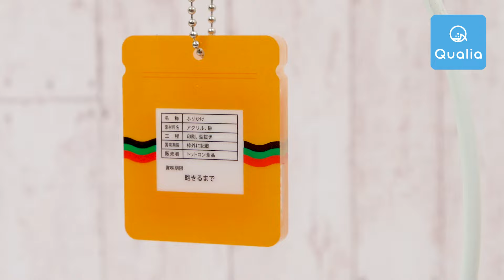【2024年2月発売】トットロンふりかけ アクリルキーホルダー‹発売店舗情報は概要欄をチェック›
トットロンふりかけ　アクリルキーホルダー
1回300円・全6種
2024年2月よりガチャガチャ売場にて発売予定

▼商品紹介動画

‹発売店舗情報›
北海道 C-plaイオンモール発寒
北海道 C-pla狸小路
北海道 C-pla狸小路2丁目
北海道 C-pla APIA札幌店
北海道 C-plaイオンカテプリ新さっぽろ
北海道 C-plaイオンモール旭川駅前
北海道 C-plaイオンモール釧路昭和
北海道 C-plaイオン釧路
北海道 C-plaイオン帯広
北海道 C-pla北見
青森県 C-pla八戸ラピア
青森県 ドリームカプセル　イトーヨーカドー青森
岩手県 ガチャガチャの森　イオンモール盛岡南店
宮城県 ガチャガチャの森　イオンモール石巻店
宮城県 ガチャガチャの森　イオンモール名取店
宮城県 ガチャガチャの森　イオンモール新利府 南館店
宮城県 C-plaザ・モール仙台長町
宮城県 C-pla　BiVi仙台駅前
宮城県 C-pla仙台中央通り
秋田県 C-plaイオンモール秋田
山形県 C-plaイオンモール三川
山形県 C-plaイオンモール天童
茨城県 ガチャガチャの森　水戸オーパ店
茨城県 C-plaイーアスつくば
茨城県 ドリームカプセル　イオンモールつくば
茨城県 ドリームカプセル　イオンモール水戸内原
栃木県 ガチャガチャの森　MEGAドン・キホーテ宇都宮店
群馬県 ガチャガチャの森　高崎OPA店
群馬県 ガチャガチャの森　イオンモール高崎店
埼玉県 ドリームカプセル　アリオ鷲宮
埼玉県 ガチャガチャの森　イオンモール川口前川店
埼玉県 ガチャガチャの森　イオンレイクタウンKaze店
埼玉県 ガチャガチャの森　イオンモール春日部店
埼玉県 C-plaイオンモール川口
埼玉県 C-plaイオンモール上尾
埼玉県 C-plaティアラ21
埼玉県 C-plaアリオ上尾
埼玉県 C-plaアトレマルヒロ
埼玉県 C-pla アリコベールまるひろ店
埼玉県 ドリームカプセル　大宮マルイ
千葉県 ガチャガチャの森　イオンモール幕張新都心店
千葉県 ガチャガチャの森　テラスモール松戸店
千葉県 ガチャガチャの森　イオンモール船橋店
千葉県 ガチャガチャの森　イオンタウンユーカリが丘店
千葉県 ガチャガチャの森　ユニモちはら台店
千葉県 C-plaイクスピアリ
千葉県 C-plaアクロスモール新鎌ヶ谷
千葉県 C-plaコトエ流山
千葉県 C-plaキテミテマツド
千葉県 C-plaプラーレ松戸
千葉県 C-plaモリシア津田沼　2号店
千葉県 ドリームカプセル　Perie 西千葉
東京都 ガチャガチャの森　オリナス錦糸町店
東京都 ガチャガチャの森　原宿アルタ店
東京都 ガチャガチャの森　新宿サブナード店
東京都 ガチャガチャの森　西友荻窪店
東京都 ガチャガチャの森　池袋サンシャインシティアルタ店
東京都 ガチャガチャの森　八王子OPA店
東京都 ガチャガチャの森　イオンモールむさし村山店
東京都 C-pla原宿竹下通り
東京都 C-plaアクアシティお台場
東京都 C-plaデックス東京ビーチ
東京都 C-pla錦糸町PARCO
東京都 C-plaグランデュオ蒲田
東京都 C-pla東急プラザ蒲田
東京都 C-pla渋谷センター街
東京都 C-plaSHIBUYA109
東京都 C-plaイーアス高尾
東京都 C-plaコピス吉祥寺
東京都 C-pla聖蹟桜ヶ丘オーパ
東京都 C-plaミーツ国分寺
東京都 C-plaアクロスモール八王子みなみ野
東京都 ドリームカプセル　マグネット by SHIBUYA109
東京都 ドリームカプセル　上野マルイ
東京都 ドリームカプセル　イオンモール多摩平の森
東京都 ドリームカプセル　江古田駅前
神奈川県 ガチャガチャの森　ノースポートモール店
神奈川県 ガチャガチャの森　コースカベイサイドストアーズ店
神奈川県 C-pla川崎ルフロン
神奈川県 C-pla湘南モールフィル
神奈川県 C-plaイオンモール大和
神奈川県 C-pla港南台バーズ
神奈川県 C-pla町田ジョルナ
神奈川県 C-plaトレッサ横浜
神奈川県 C-plaマークイズみなとみらい
神奈川県 C-pla相模大野ステーションスクエア
神奈川県 C-plaノクティ溝の口
神奈川県 ドリームカプセル　THE OUTLETS SHONAN HIRATSUKA
新潟県 ガチャガチャの森　イオンモール新潟南店
富山県 ガチャガチャの森　イオンモール高岡店
石川県 ガチャガチャの森　金沢エムザ店
山梨県 ガチャガチャの森　イオンモール甲府昭和店
長野県 ドリームカプセル　イオンモール松本
長野県 ガチャガチャの森　ベルシャイン駒ケ根店
岐阜県 C-plaモレラ岐阜
岐阜県 ドリームカプセル　イオンモール各務原インター店
岐阜県 ドリームカプセル　MASA21
岐阜県 ドリームカプセル　イオンモール大垣
岐阜県 ドリームカプセル　アクアウォーク大垣
静岡県 ガチャガチャの森　新静岡セノバ店
静岡県 C-pla静岡パルシェ
静岡県 C-pla浜松メイワン
静岡県 C-pla静岡パルコ
静岡県 ドリームカプセル　イオンモール浜松市野
静岡県 ドリームカプセル　イオンモール富士宮
愛知県 ドリームカプセル　プライムツリー赤池
愛知県 ドリームカプセル　名古屋栄セントラルパーク
愛知県 ドリームカプセル　マーケットスクエアささしま
愛知県 ドリームカプセル　イオンモール岡崎
愛知県 ドリームカプセル　イオンモール長久手
愛知県 ドリームカプセル　近鉄パッセ
愛知県 ガチャガチャの森　イオンモール名古屋茶屋店
愛知県 ガチャガチャの森　イオンモール新瑞橋店
愛知県 ガチャガチャの森　アスナル金山店
愛知県 ガチャガチャの森　オアシス21店
愛知県 ガチャガチャの森　イオンモールナゴヤドーム前店
愛知県 ガチャガチャの森　豊田GAZA店
愛知県 ガチャガチャの森　イオンモール木曽川店
愛知県 C-plaイオンモール大高
愛知県 C-pla豊橋駅カルミア
愛知県 C-plaイオンモール豊川
愛知県 C-plaイオンモール熱田
愛知県 C-pla 名古屋大須店
愛知県 C-pla 名古屋サカエチカ店
愛知県 ドリームカプセル　イオンモール東浦
三重県 ガチャガチャの森　イオンモール四日市北店
三重県 ガチャガチャの森　近鉄四日市駅前店
三重県 ガチャガチャの森　イオンモール東員店
三重県 ドリームカプセル　イオンモール鈴鹿
滋賀県 ドリームカプセル　イオンモール草津
京都府 ガチャガチャの森　イオンモール久御山店
京都府 C-pla京都寺町京極
京都府 ドリームカプセル　イオンモールKYOTO
大阪府 ガチャガチャの森　あべのHoop店
大阪府 ガチャガチャの森　天保山マーケットプレース店
大阪府 ガチャガチャの森　日本橋オタロード店
大阪府 ガチャガチャの森　イオンモール茨木店
大阪府 ガチャガチャの森　イオンモール四條畷店
大阪府 ガチャガチャの森　イオンモール堺鉄砲町店
大阪府 ガチャガチャの森　イオンモール堺北花田店
大阪府 C-plaあべのキューズモール
大阪府 C-pla心斎橋筋
大阪府 C-plaルクア大阪
大阪府 C-plaパンジョ大阪
大阪府 C-pla阪急3番街
大阪府 C-plaみのおキューズモール
大阪府 C-pla ekimoなんば
大阪府 C-plaりんくうタウンシークル
大阪府 C-pla三宮駅前
大阪府 C-plaくずはモール
大阪府 C-pla ekimo天王寺店
大阪府 C-pla 大阪心斎橋筋北店
大阪府 C-pla 天神橋筋四番街店
大阪府 ドリームカプセル　イオンモール大阪ドーム
大阪府 ドリームカプセル　イオンタウン松原
大阪府 ドリームカプセル　イオンモールりんくう泉南
兵庫県 ドリームカプセル　神戸ハーバーランドumie
兵庫県 ガチャガチャの森　イオンモール神戸北店
兵庫県 ガチャガチャの森　イオンモール神戸南店
兵庫県 ガチャガチャの森　ららぽーと甲子園店
兵庫県 ガチャガチャの森　イオンモール伊丹店
奈良県 ガチャガチャの森　近鉄生駒店
奈良県 ガチャガチャの森　イオンモール大和郡山店
和歌山県 ガチャガチャの森　イオンモール和歌山店
鳥取県 ガチャガチャの森　TSUTAYA東福原店
岡山県 ガチャガチャの森　イオンモール岡山店
岡山県 ガチャガチャの森　TSUTAYA山陽店
岡山県 ドリームカプセル　三井アウトレットパーク倉敷
広島県 ガチャガチャの森　THE OUTLETS HIROSHIMA店
広島県 ガチャガチャの森　イオンモール広島府中店
広島県 ガチャガチャの森　ゆめタウン廿日市店
広島県 ガチャ王国広島店
広島県 ガチャ王国アルパーク店
広島県 ガチャ王国フォレオ店
広島県 ゆめタウン呉
広島県 ゆめタウンみゆき
広島県 ゆめタウン福山
山口県 ガチャ王国サンパークあじす店
山口県 ゆめタウン新南陽
山口県 ゆめタウン下松
徳島県 ガチャ王国徳島駅クレメントプラザ店
香川県 ガチャガチャの森　丸亀町グリーン店
香川県 ガチャ王国高松店
愛媛県 ガチャ王国ジョープラ店
愛媛県 ガチャ王国大街道店
愛媛県 まつちかタウン
高知県 ガチャガチャの森　イオンモール高知店
福岡県 ガチャガチャの森　サンリブシティ小倉店
福岡県 ガチャガチャの森　イオンモール八幡東店
福岡県 ガチャガチャの森　イオンモール福岡店
福岡県 ガチャガチャの森　イオンモール福津店
福岡県 ガチャガチャの森　ららぽーと福岡店
福岡県 ガチャガチャの森　イオンモール直方店
福岡県 ガチャガチャの森　イオンモール大牟田店
福岡県 C-plaマークイズももち
福岡県 C-pla天神西通り
福岡県 C-pla ゆめタウン博多店
福岡県 ドリームカプセル　イオンモール筑紫野
福岡県 ドリームカプセル　博多マルイ
福岡県 ドリームカプセル　チャチャタウン小倉
佐賀県 C-plaゆめタウン佐賀
長崎県 ガチャガチャの森　みらい長崎ココウォーク店
長崎県 ガチャガチャの森　TSUTAYAさせぼ五番街店
長崎県 ガチャガチャの森　TSUTAYA広田店
熊本県 ガチャガチャの森　イオンモール熊本店
熊本県 C-plaゆめタウン光の森
熊本県 C-pla HAB@熊本店
熊本県 C-plaゆめタウンはません
大分県 ガチャガチャの森　大分オーパ店
大分県 ガチャガチャの森　イオンモール三光店
宮崎県 ガチャガチャの森　イオンモール宮崎店
宮崎県 ガチャガチャの森　イオンモール都城駅前店
鹿児島県 ガチャガチャの森　イオンモール鹿児島店
鹿児島県 ガチャガチャの森　センテラス天文館店
沖縄県 ガチャガチャの森　イオンモール沖縄ライカム店
沖縄県 ドリームカプセル　イオンモール沖縄ライカム